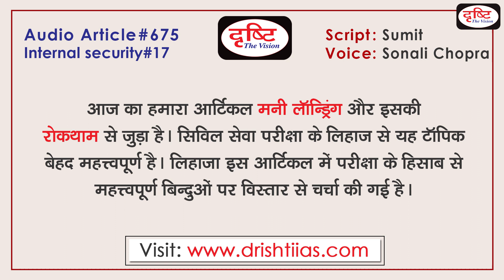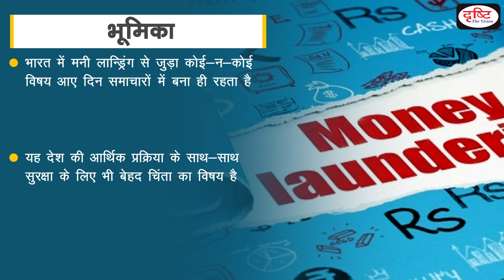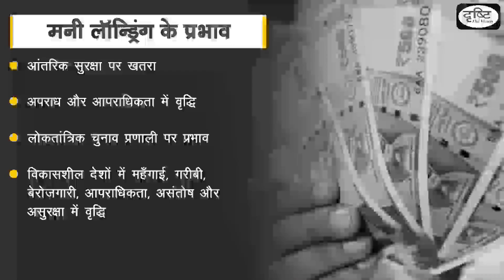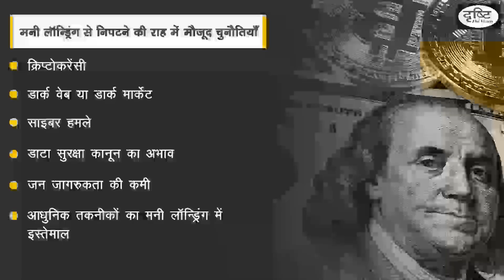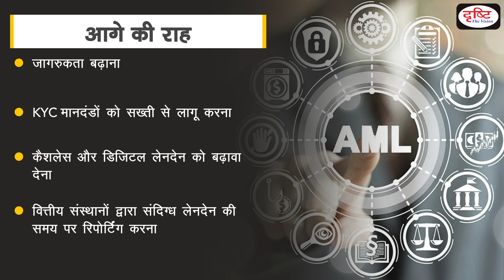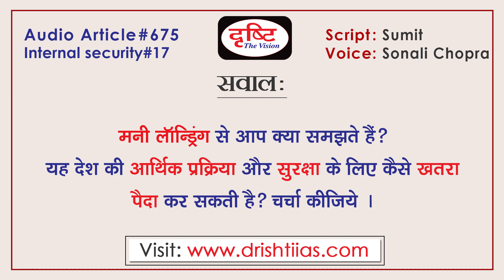Money Laundering And Its Prevention | Audio Article | Drishti IAS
The issue of money laundering in India is neither new nor secondary. Every day some topic related to it remains a matter of discussion in the news. This is a matter of great concern for the economic process as well as the security of the country. Also, it is very useful for the Civil Services Examination. Therefore, it becomes necessary to analyze the subjects related to it. Important topics related to them have been discussed in detail in this article. First, there is talk about money laundering and its effects, then the efforts made to stop it. Along with this, it has also been given that how effective is this effort at present? And finally, taking a look at the challenges in its path, the ways to deal with them have also been discussed. This audio article is related to the 'Internal Security' section of General Studies Question Paper-3.

भारत में मनी लॉन्ड्रिंग या धन शोधन का मुद्दा ना ही नया है और ना ही गौण| आए दिन इससे जुड़ा कोई-न-कोई विषय समाचारों में चर्चा का मुद्दा बना ही रहता है| यह देश की आर्थिक प्रक्रिया के साथ-साथ सुरक्षा के लिए भी बेहद चिंता का विषय है| साथ ही, यह सिविल सेवा परीक्षा के हिसाब से भी काफी उपयोगी है| लिहाजा इससे जुड़े विषयों की परताल करना जरूरी हो जाता है| इस आर्टिकल में इनसे जुड़े खास विषयों पर विस्तार से चर्चा की गई है| सबसे पहले मनी लॉन्ड्रिंग और इसके प्रभाव, फिर इसे रोकने के लिए किए गए प्रयासों के बारे में बात की गई है| साथ में, यह भी जानकारी दी गई है कि मौजूदा वक्त में यह प्रयास कितना कारगर है? और आखिर में, इसकी राह में मौजूद चुनौतियों पर नजर डालते हुए इनसे निपटने के उपायों पर भी चर्चा की गई है| यह ऑडियो आर्टिकल सामान्य अध्ययन प्रश्न पत्र- 3 के ‘आंतरिक सुरक्षा’ खंड से जुड़ा है|

1. Videos by Dr. Vikas Divyakriti To

2. Concept Talk- By Dr. Vikas Divyakirti

6. To The Point- Special